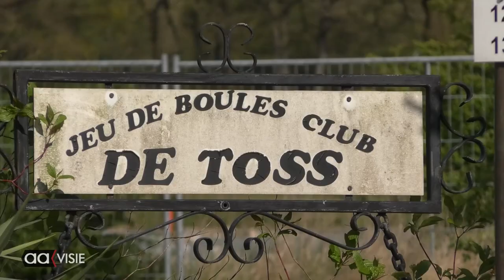Jeu de Boules toernooi Almelo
De Almelose jeu de boules vereniging De Toss speelt een eigen toernooi om de Almelo Cup op complex aan de Badweg.